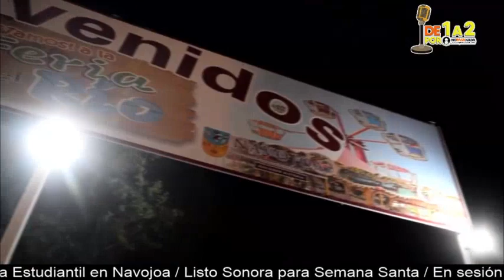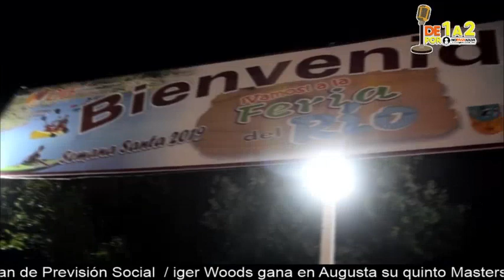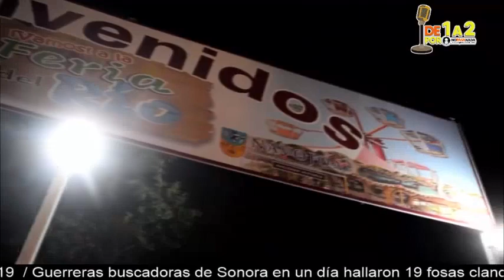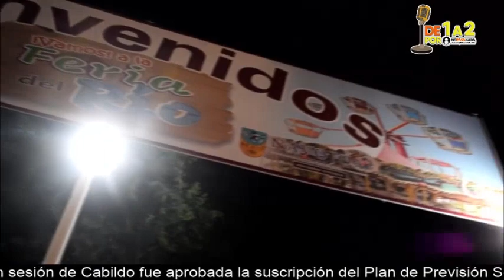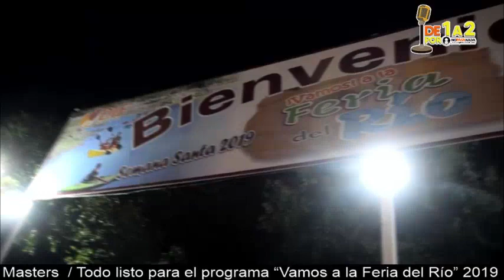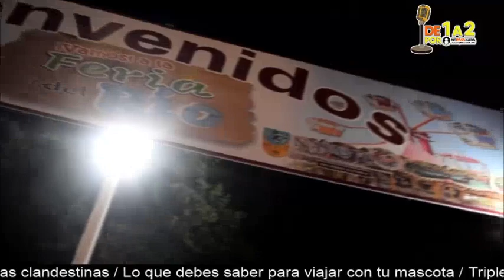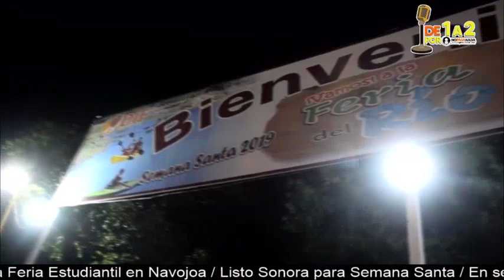RIO ESTA LISTO PARA DISFRUTAR SEMANA SANTA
Inauguran Vamos a la feria del Rio Mayo, donde con una asistencia de aproximadamente 8 mil personas se inició con las actividades de Semana Santa y el Jefe de Tránsito Municipal Martin Servando Beltrán habla sobre cómo se manejara la situación de Semana Santa y los retenes en el río.